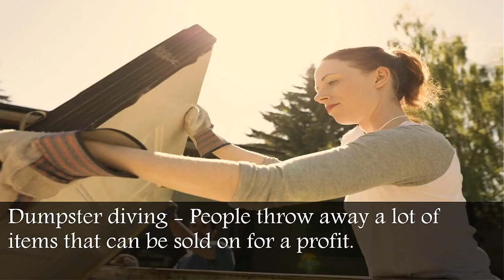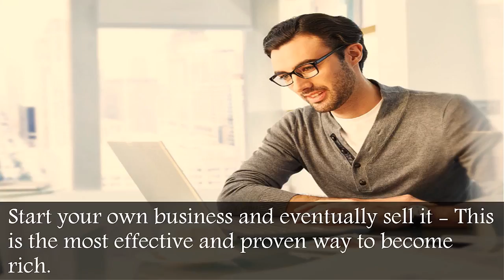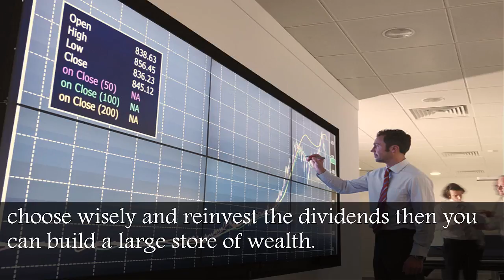Five easy ways to get rich quick in 2017– without leaving the house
My blind commentary reaction to "Five easy ways to get rich quick in 2017– without leaving the house"
THIS is how you can make loads of money in your PJs.

1. Dumpster diving - People throw away a lot of items that cna be sold on for a profit.

2. Rent out Properties - The good thing about owning a rental property is you can maintain a 9-to-5 job while you earn additional income. People who became landlords and work full time in an office are likely to reach an early retirement.

3.Street Entertainers make a lot of money by tipping members of the public.

9.Develop property - Buying, developing and selling property is a well-established way to build a significant capital position. One of the key elements is that by borrowing money you can gain leverage on your investment.

10.Human Guinea Pig - The key to science is trial and error. This occupation offers offers the opportunity to get paid to do human trials.